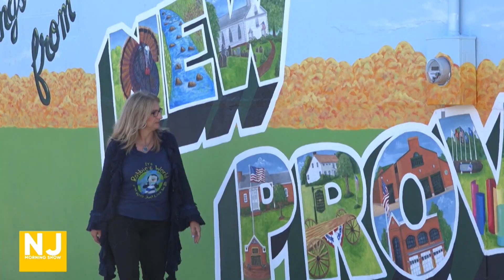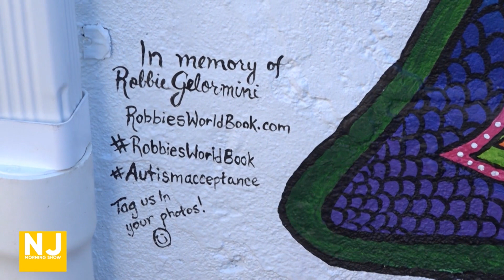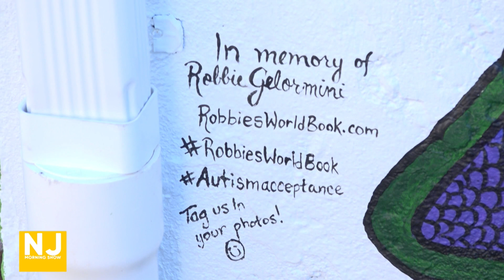New Providence Mural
New Providence recently unveiled a new mural created by local artist Cindy Gelormini. We learned more about the project and the deep meaning behind the design